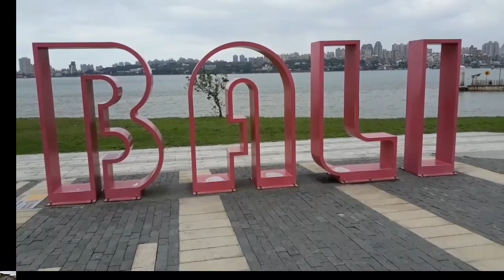Tamsui taiwan (bali) paano pumunta tamsui at sumakay ng yate(part 2)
ofw buhay ofw heto na ang part 2 ng pagsakay ng yate mga katropa hindi nakayo mabibitin dito siguradong makakasakay nadn kayo ng yate , kaya ano pa ginagawa tara na.